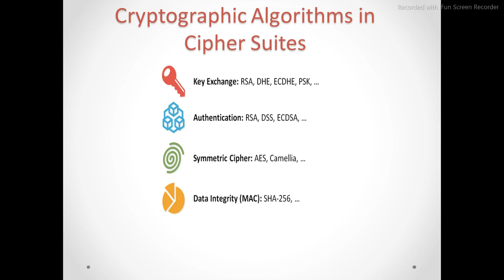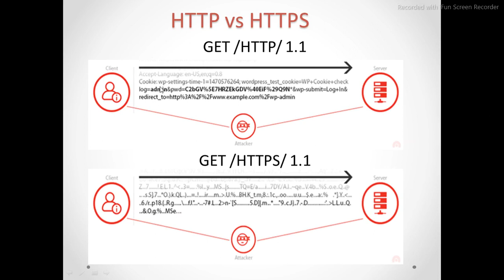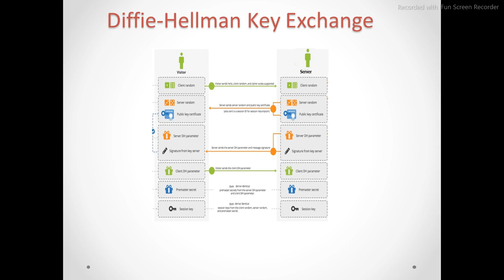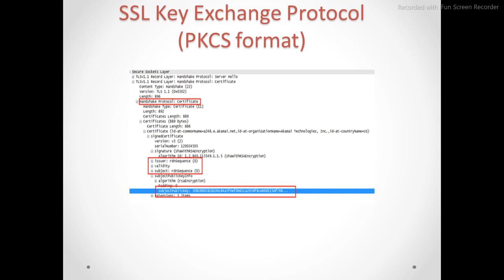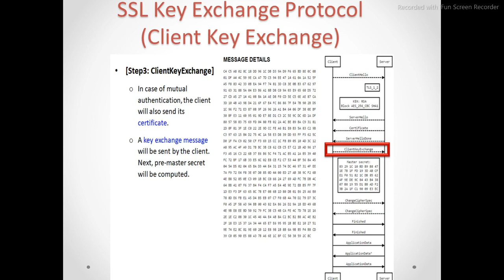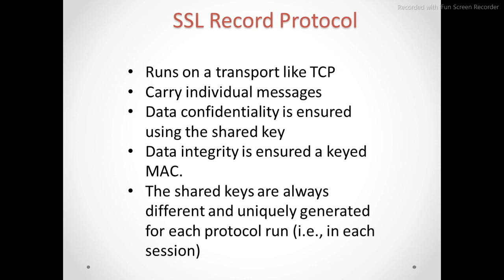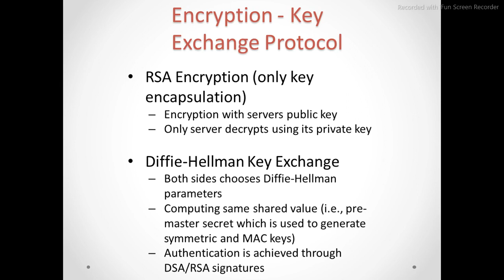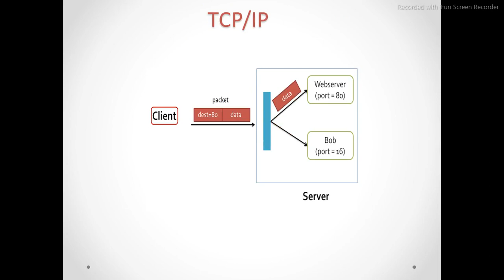DCEH 007 NS- HTTP vs HTTPS & Cryptographic Algorithms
HTTPS is HTTP with encryption. The difference between the two protocols is that HTTPS uses TLS (SSL) to encrypt normal HTTP requests and responses. As a result, HTTPS is far more secure than HTTP.

Cryptographic Algorithms are designed around computational hardness assumptions, making such algorithms hard to break in actual practice by any adversary.